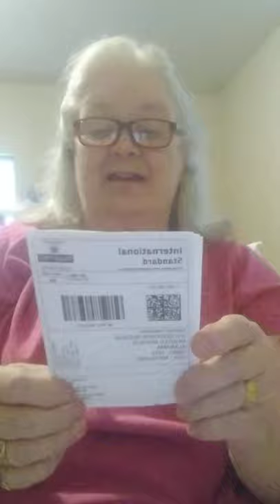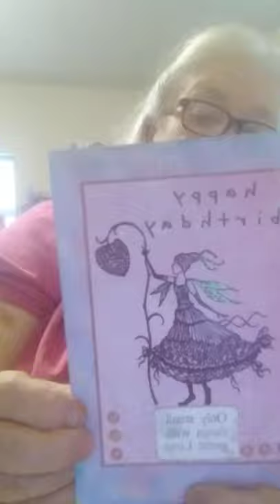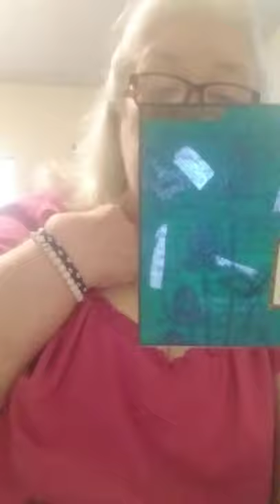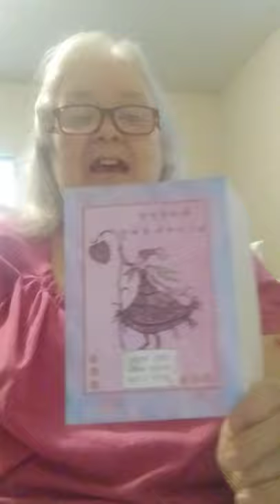Birthday Entry #41 Diane Cross Dabbling in Crafts. I got the two mixed up. Lol